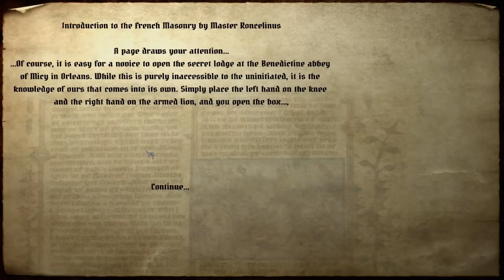The Hundred Years War: Part 14